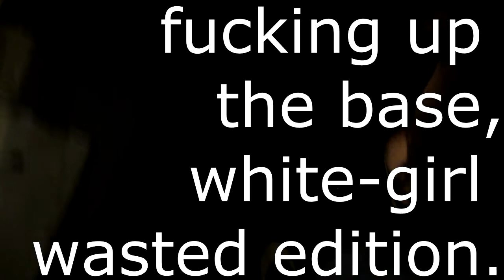Bilbo Swaggins Turnt Movie Review, Kurt Russel